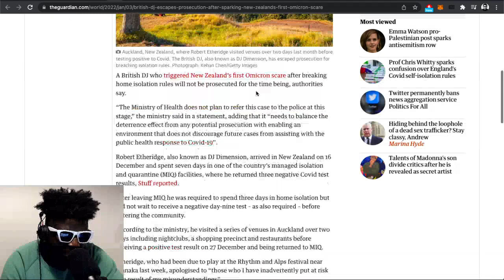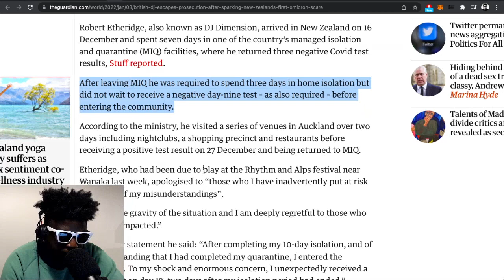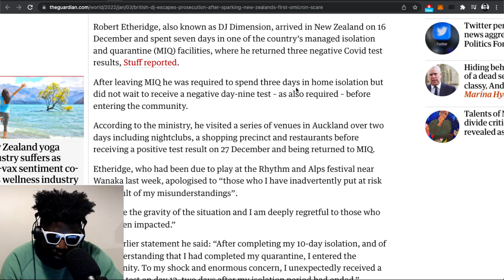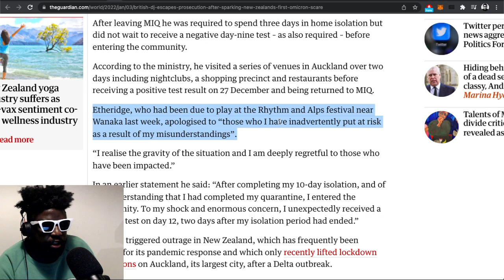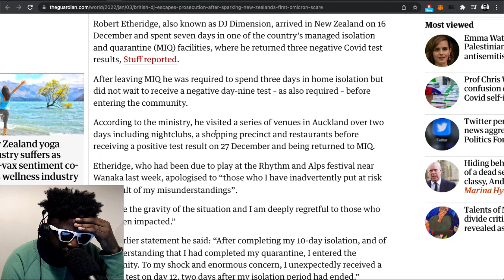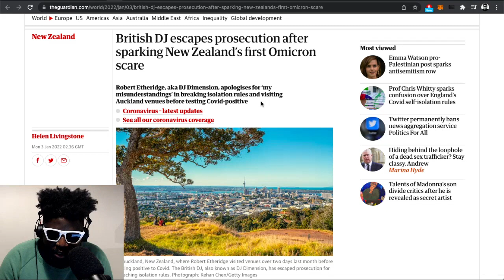British DJ breaks the rules and sparks New Zealand’s first case of Omicron